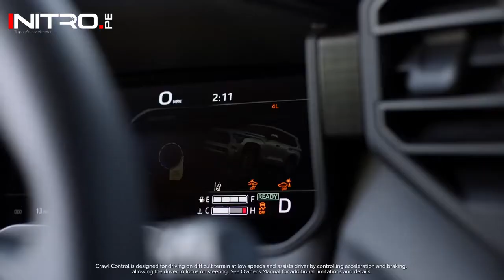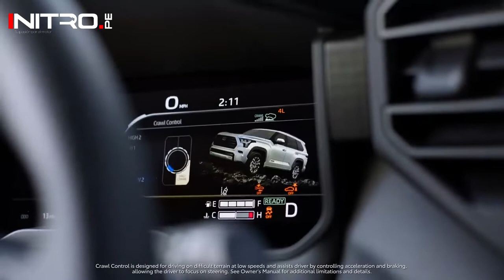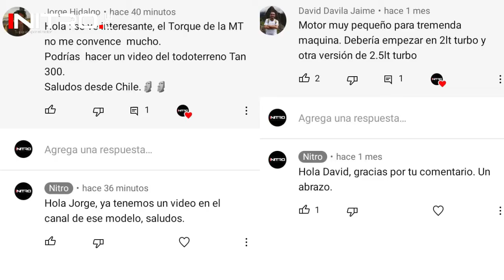Toyota Sequoia 2023 / ¡Ahora con nueva cara! / Se renovó tras varios años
La imponente Toyota Sequoia llega ahora totalmente renovada y se apresta a llegar pronto a nuestra región. ¿Qué les parece la nueva Sequoia?

01:00 Diseño
01:42 Interior
02:34 Motor